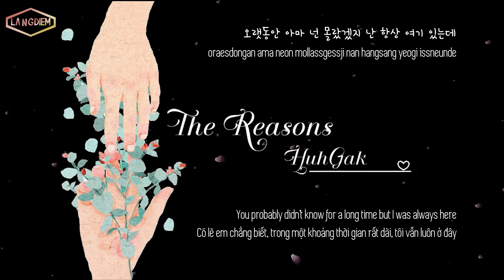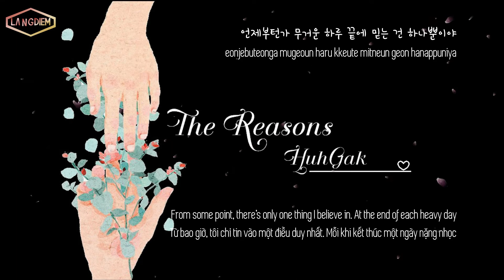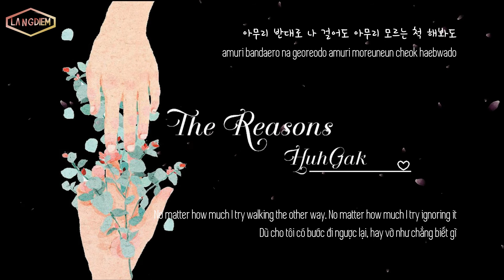[VIET | ENG | HAN | ROM] Huh Gak – You're the Reasons (너란 이유) (Man to Man OST)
VIETSUB Huh Gak – You're the Reasons (너란 이유) (Man to Man OST)
VIETSIB Man to Man OST
LYRICS  Huh Gak – You're the Reasons (너란 이유) (Man to Man OST)
LYRICS Man to Man OST VIETSUB ENGSUB HANGUL ROMANIZATION
Eng by Pop!gasa